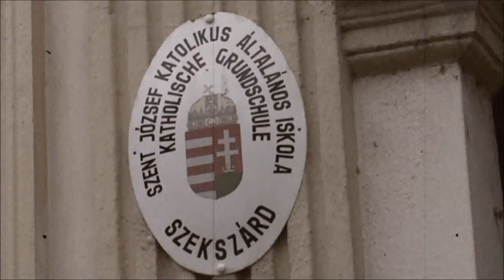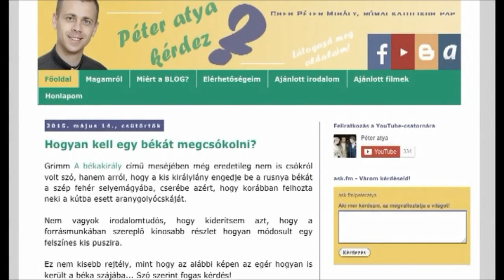Hit & futball: Cseh Péter atya a Duna TV-ben